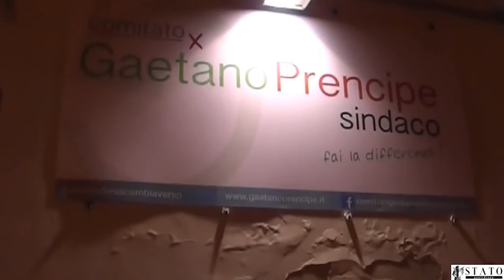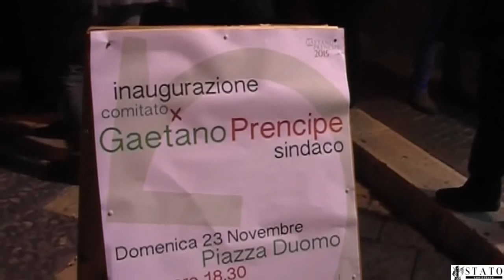Manfredonia, G.Prencipe: lo dicono i giovani, I° tema da affrontare è il lavoro (vd)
Prencipe: lo dicono i giovani, I° tema da affrontare è il lavoro (vd)